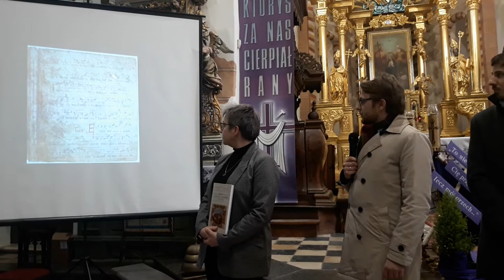Promocja książki autorstwa Aliny Mądry i Tomasza Nowaka Muzyka w klasztorze norbertanek w Strzelnie.